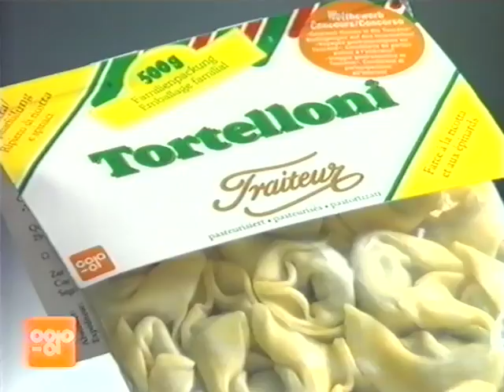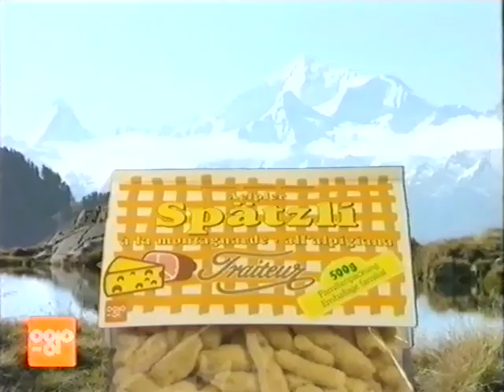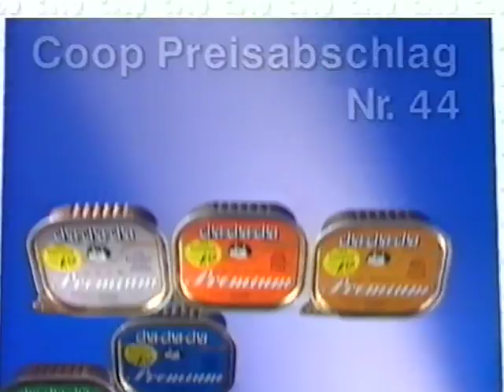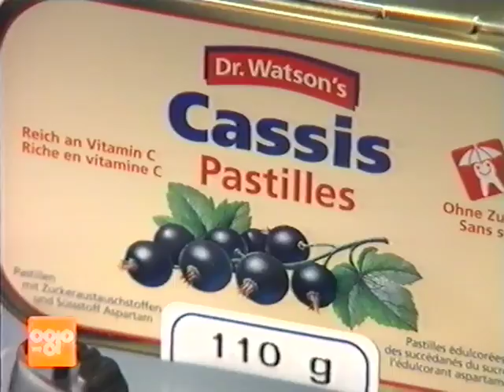Coop Mittwochstudio, Folge 823 vom 03. November 1993